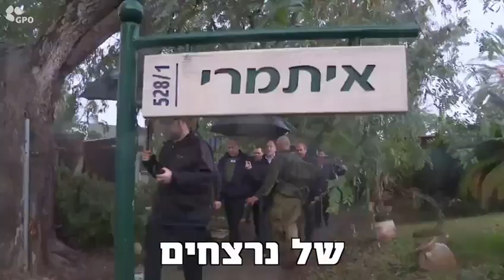📢 רס״ן במיל׳ ליאור סלע חזר הביתה. עכשיו הוא יוצא לקרב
רב סרן ליאור סלע עזב הכל ב-7 לאוקטובר, את המשפחה, את הפרנסה, יצא להלחם עם גדוד השריון שלו ברצועת עזה ✊

אחרי חודשיים וחצי של לחימה, הוא הגיע להפגנה בהבימה בשבת כדי להעביר מסר ברור להנהגה בישראל:

״לכו הביתה ותנו לנו להתחיל לשקם!״ 🇮🇱